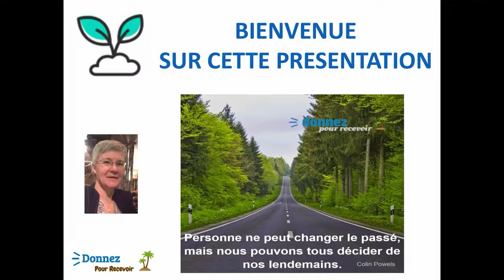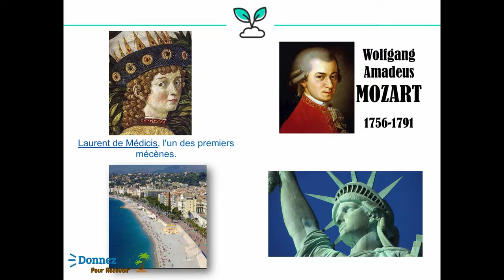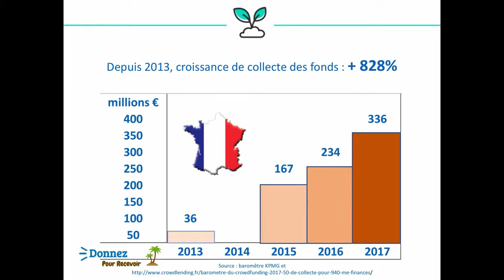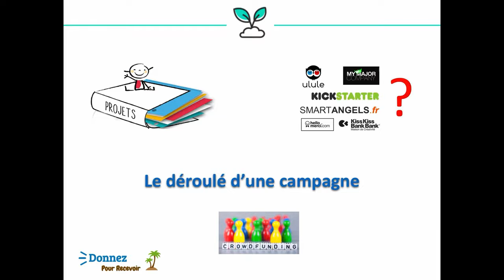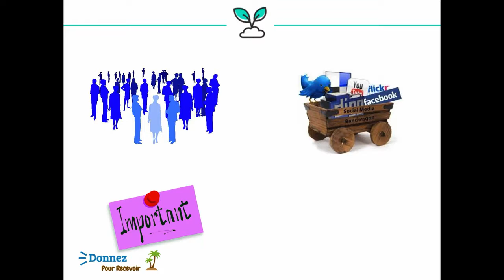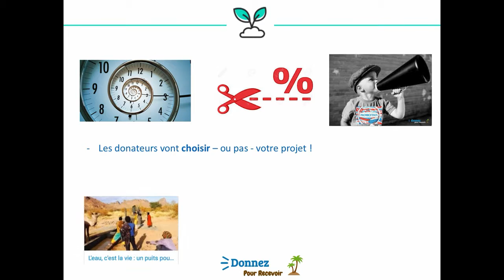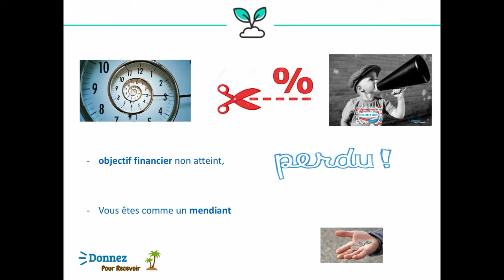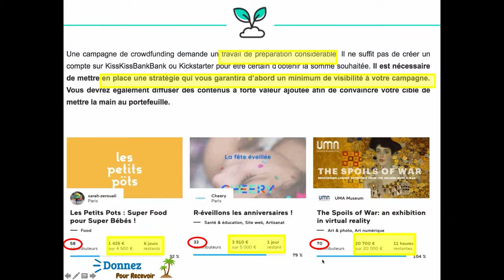une campagne de Crowdfunding P1 Micha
Retournez vers la personne qui vous a montré cette vidéo.